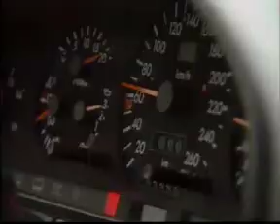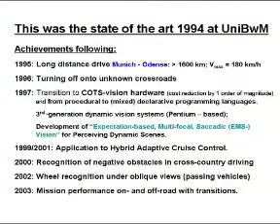Ernst Dickmanns’ VaMoRs Mercedes Van, 1986-2003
This video appears in the Computer History Museum exhibit “Where To? A History of Autonomous Vehicles," 2014. Ernst Dickmanns’ laboratory substantially pioneered practical self-driving technology; this van tested three generations of systems. Dickmanns’ 1993 VaMP Mercedes sedan would cover thousands of miles in traffic at up to 110 mph as part of the massive Eureka PROMETHEUS project.

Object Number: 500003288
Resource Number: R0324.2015